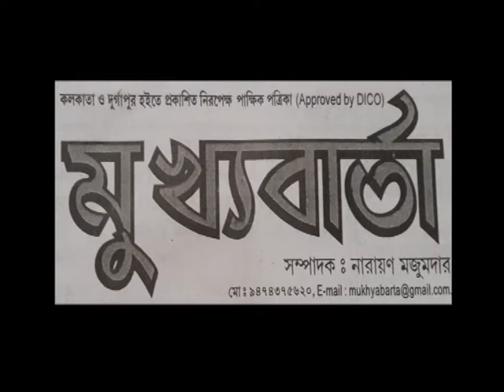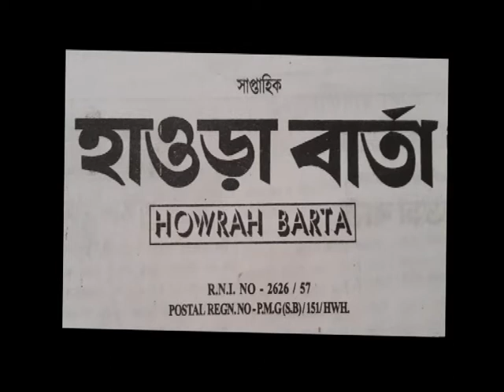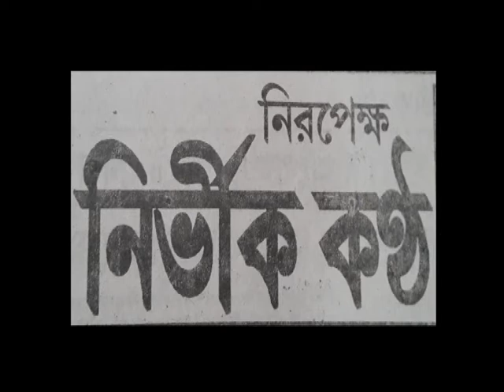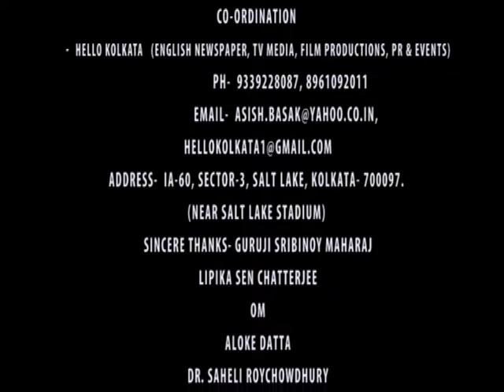HELLO KOLKATA LADIES CLUB 05